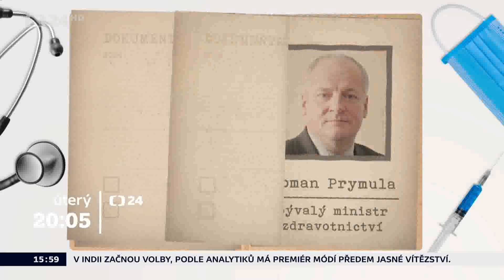CT24 HD (Czechia) - Continuity - (2024.04.18)